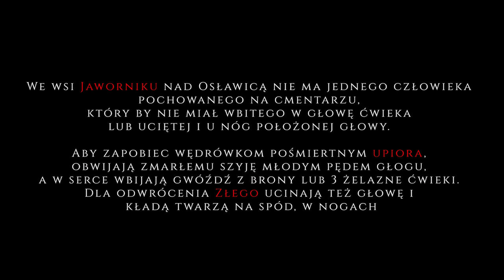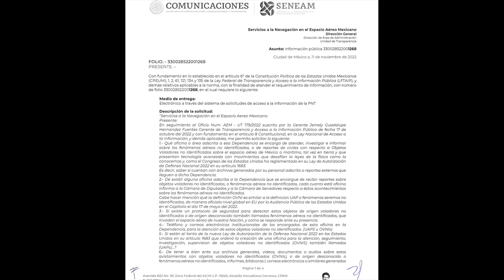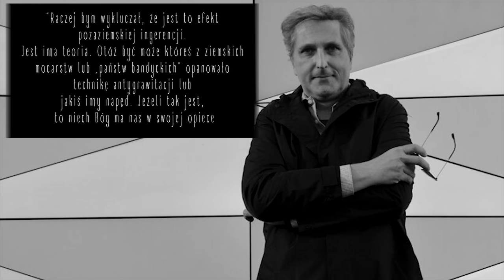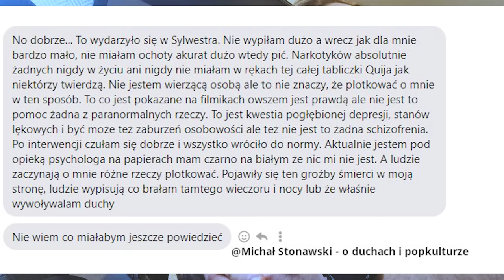PRZYPADEK "OPĘTANEJ" KOBIETY. Jaka jest prawda?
W ostatnim czasie internet obiegły nagrania z interwencji policji w sprawie rzekomo opętanej kobiety z Wielkopolski. Na nagraniach widać i słychać niepokojące zachowania dziewczyny. Czy faktycznie opętały ją siły demoniczne? Czy jest to może efekt zaburzeń psychicznych i depresji? Poznajcie szerszy kontekst wydarzeń spod Nowego Tomyśla. Zapraszamy na kolejne wydanie programu Mystery News! W programie również:

- wieś Jawornik z mroczną historią wampirycznych pochówków
- w Japonii odnaleziono pradawny miecz na demony
- niepokojące doniesienia że świata na temat UFO